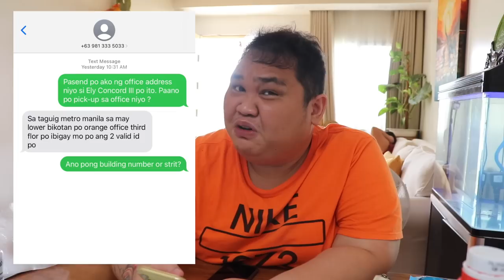NALAMAN KO ANG ADDRESS NG SCAMMER, NIREPORT KO SA NBI!